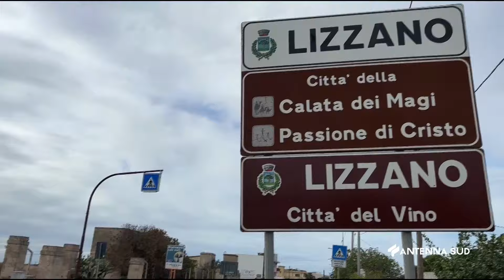02 LUGLIO 2024 - MANDURIA (TA) - SI PRESENTA AL GIANNUZZI CON UN PROIETTILE IN UN BRACCIO